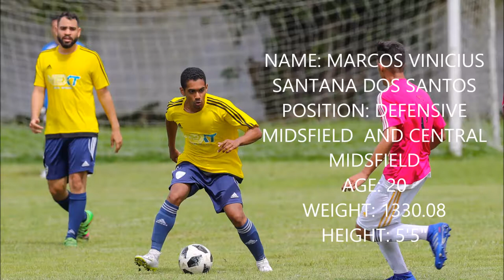Marcos Vinicius Santana dos Santos great midfield Next academy Recife